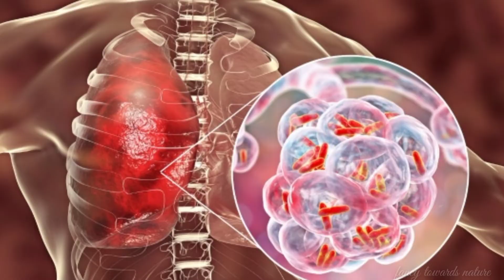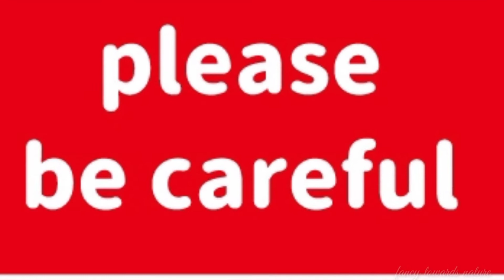pink rain lily🌷| Zephyranthes rosea |it's description,uses &warning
it's a very beautiful flower, which can be easily cultivated and spred on the lawn. you can cultivate with in a simple pot..